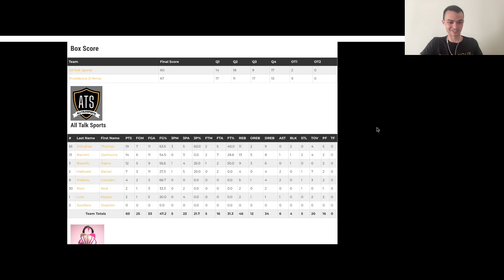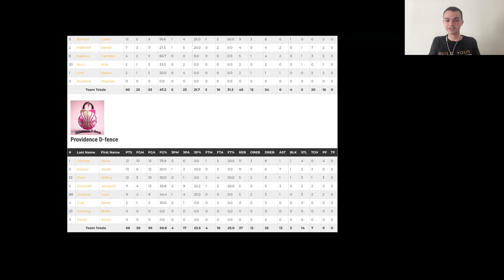Tiers, MVP Convo, and Week 4 RI Recap | Postgame Show | Summer 2024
Joey Zocco tells you which teams made it into Tiers 1-4, gives you some way-too-early potential ItsPossibleBasketball MVP nominees, and recaps Week 4